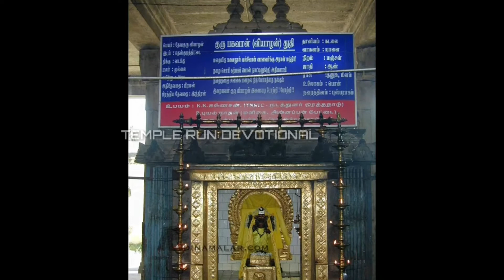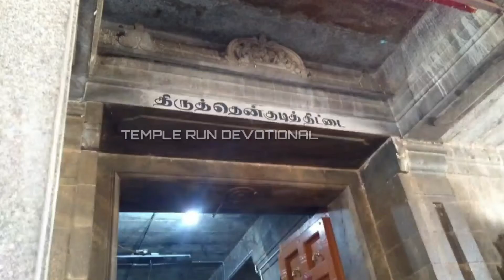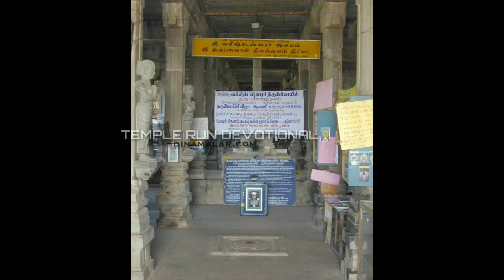தென்குடி திட்டை : வசிஸ்டேஷ்வரர் - மங்களாம்பிகை திருக்கோயில் | TEMPLE RUN DEVOTIONAL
தென்குடிதிட்டைவசிஸ்டேஷ்வரர்மங்களாம்பிகை திருக்கோயில்
தென்குடித்திட்டை வசிட்டேசுவரர் கோயிதென்குடி திட்டை : வசிஸ்டேஷ்வரர் - மங்களாம்பிகை திருக்கோயில்ல் திருநாவுக்கரசர், திருஞானசம்பந்தர் ஆகியோரால் தேவாரம் பாடல் பெற்ற சோழ நாடு காவிரி தென்கரையில் அமைந்துள்ள சிவாலயமாகும். இச்சிவாலயத்தின் மூலவர் வசிஷ்டேஸ்வரர், தாயார் உலகநாயகியம்மை.

இத்தலத்தில் சிவலிங்கத்தினை வசிட்ட மாமுனிவர் வழிபட்ட காரணத்தினால் மூலவர் விசிஷ்டேஸ்வரர் என்று அழைக்கப்படுகிறார். இவருக்கு பசுபதிநாதர், பசுபதீஸ்வரர் என்ற வேறுப் பெயர்களும் உள்ளன. தாயார் உலகநாயகி சுகுந்த குந்தளாம்பிகை, மங்களாம்பிகை என்ற பெயர்கலால் அழைக்கப்படுகிறார். தேவாரப் பாடல் பெற்ற தலங்களில் சோழ நாடு காவிரி தென்கரைத் தலங்களில் 15வது சிவத்தலமாகும்.

Location:

தஞ்சாவூர் வட்டத்தில், தஞ்சாவூர் மாவட்டத்தில், தஞ்சாவூருக்கு வட மேற்கே 9 கி.மீ. தூரத்தில் திட்டை அல்லது தென்குடித்திட்டை என அழைக்கப்படும் கிராமத்தில் இந்த கோயில் அமைந்துள்ளது.

திட்டை எனும் சொல் மேடு எனவும் பொருள்ப்படும். பிரளய காலத்தில் இவ்வுலகம் நீரால் சூழப்பட்டபோது திட்டை மற்றும் சீர்காழி ஆகிய சிவதலங்கள் பாதிக்கப்படவில்லை. உலகப் பிரளய காலத்தில் இப்பகுதிகள் திட்டாகத் தோன்றியபடியால் சீர்காழியை வட திட்டை எனவும் வசிஷ்டேஸ்வரர் கோயில் பகுதியை தென் திட்டை அல்லது தென்குடித்திட்டை எனவும் அழைக்கலானார்கள். இறைவன் சுயமாக வெளிப்பட்டு அருள் புரிந்தார் என்பது தொன்நம்பிக்கை (ஐதிகம்).

இக்கோவிலின் நான்கு மூலைகளிலும் நான்கு லிங்கங்கள் பிரதிஷ்டை செய்யப்பட்டுள்ளன. மூலவர் வசிஷ்டேஸ்வரர் ஐந்தாவதுவாக சுயம்பு லிங்கமாக காணப்படுகின்றார். முதல் பிரகாரமாக மூலவர் வசிஷ்டேஸ்வரர் கோவில் கிழக்கே நோக்கியபடி அமைந்துள்ளது. இராஜகோபுரம் மூன்று அடுக்குகளாக கட்டப்பட்டுள்ளது. இறைவன் வசிஷ்டேஸ்வரர் சிவலிங்க வடிவில் காணப்படுகின்றார். முன்னால் செப்பினாலான நந்தி மற்றும் பலிபீடம் உள்ளது. கொடிமரம் கருங்கல்லால் செதுகபட்டுள்ளது. இறைவி தெற்கு நோக்கி நின்ற வடிவில் காணப்படுகின்றார் கோவிலின் முன்னால் செப்பால் ஆன நந்தி மற்றும் பலிபீடம் உள்ளது. அம்மன் சந்நிதிக்கு முனபாக மேல் கூரையில் 12 ராசிகளுக்கும் ராசி சக்கரம் சிற்ப வடிவில் அமைக்கப்பட்டுள்ளது. குரு பகவானிற்கு தெற்கு நோக்கி தனி கோயில் அமைக்கப்பட்டுள்ளது ராஜ குருவாக நின்ற நிலையில் அபய ஹஸ்த முத்திரையுடன் பக்தர்களுக்கு அருள் புரிகிறார். தீர்த்தம் இக்கோவிலின் முன்புறம் உள்ளது. சனி பகவானுக்கு பரிகாரம் செய்ய உகந்த கோவிலிலாகவும் இது விளங்குகின்றது.